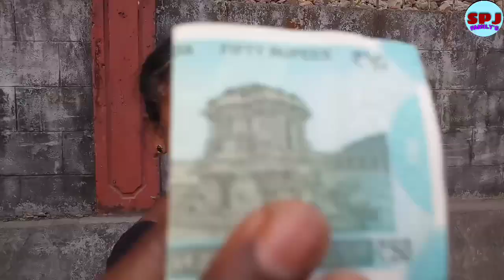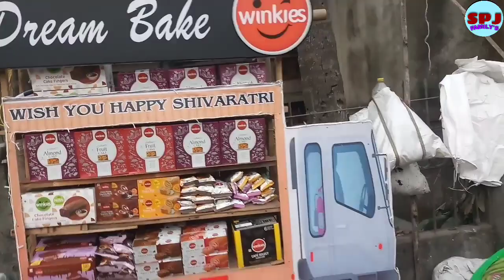शिव चतुर्दशी महाभैरब मन्दिर तेज़पुर असम। shivratri MELA Tezpur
Mahabhairab Mandir.
Mahabhairab SHIV MANDIR.
Tezpur Mahabhairab Shiv Mandir.
Mahabhairab Tample.